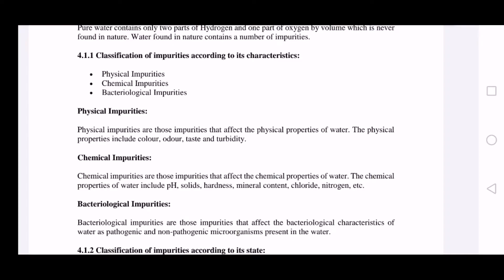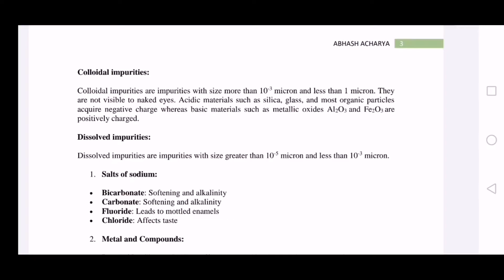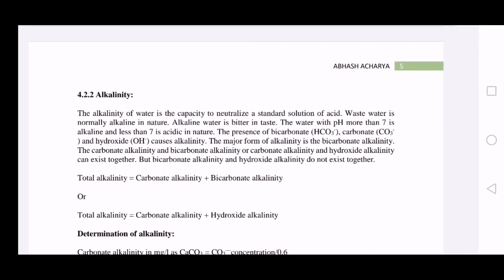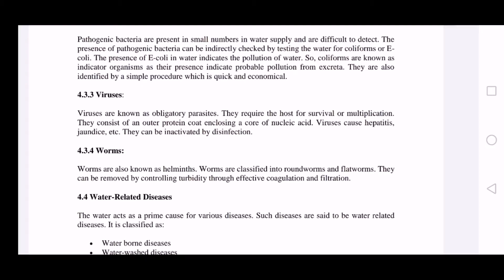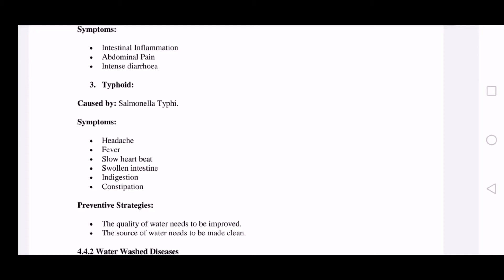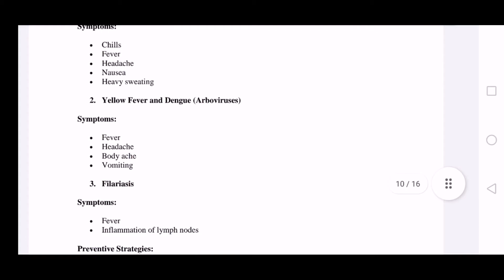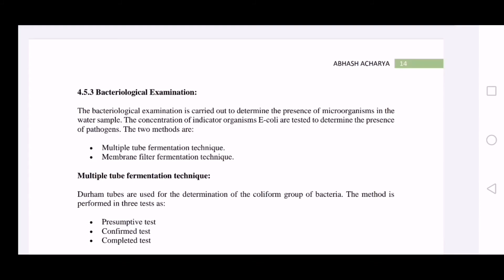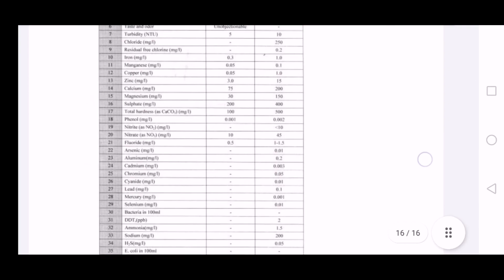Quality of Water | Chapter:5 | Water Supply Engineering | Prashant YT | CTEVT |Diploma Civil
1subscriber = More inspiration to make Videos